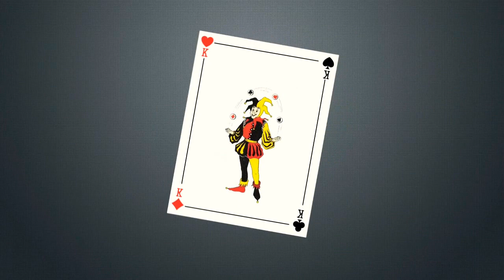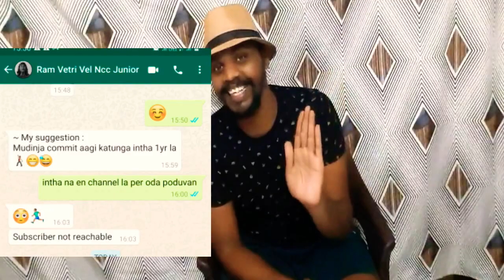Reply to comments ||Your comments my reply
This is a small way to  inspire you do something with your life